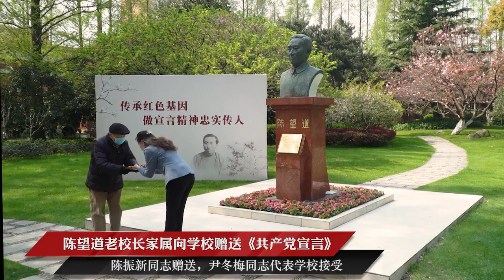视频回放！在望道像前，复旦人共同追思、缅怀、传承！- 复旦大学 Fudan University